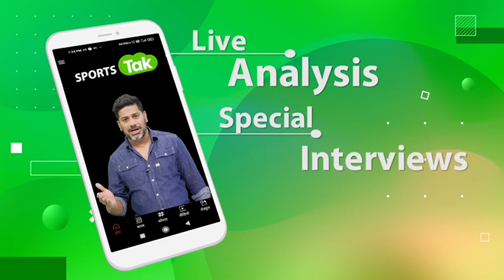AHMEDABAD टेस्ट से पहले टीम INDIA को मिला RICKY PONTING का MASTER PLAN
Ponting's out-of-the-box advice for Rohit Sharma, Dravid in view of WTC final